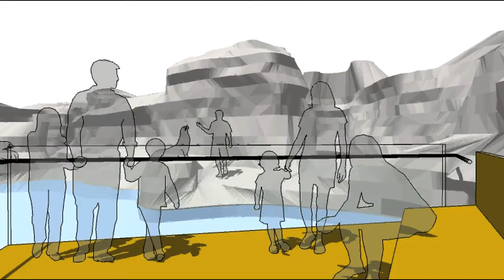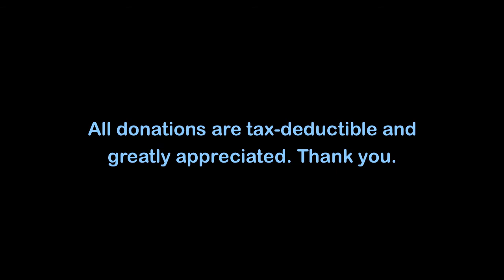Oregon Coast Aquarium New Pinniped Enclosure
The Oregon Coast Aquarium has launched its new effort to update and expand our popular pinniped (seals and sea lion) exhibit.  The exhibit attracts huge crowds but offers insufficient viewing options.  This video details how the exhibit will be restructured to give visitors a better, close view and interaction with these amazing marine mammals.